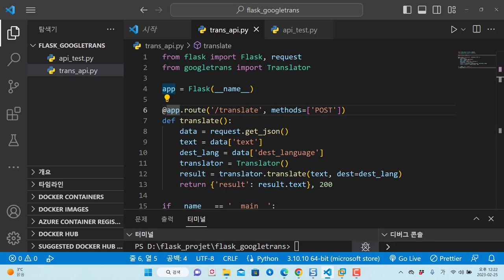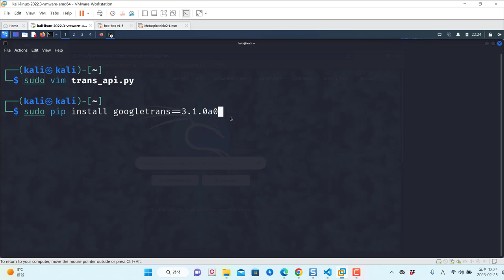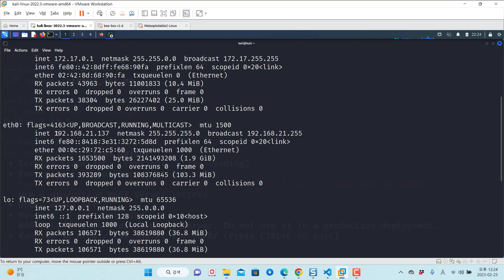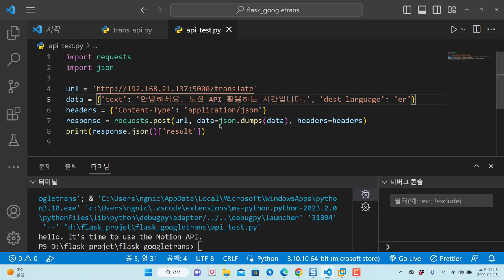파이썬으로 번역 API 서버를 구축해보자 .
보안프로젝트에서 ) 제공하는 IT 강의입니다. 강의 주제는 "파이썬으로 번역 API 서버를 구축해보자 . flask " 입니다.